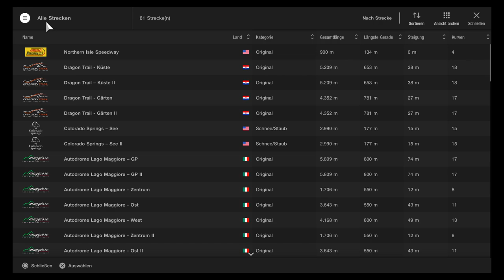GT Sport - Racing in the RAIN on Norschleife - Update 1.47 GLITCH explained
Update 1.47 did not only introduce Spa, it also added a new glitch to the game which allows us to use rainy conditions on every track in the game within an online lobby.
I explain this bug/glitch to you and show some footage of racing on the wet Nordschleife.

Car: Toyota Super Formula Toyota

SETTINGS:
➡️️ Transmission - Manual
➡️️ Traction Control - Off
➡️️ ASM - Off
➡️️ Countersteering Assistance  - Off
➡️️ ABS - Default

WHEEL SETTINGS:
➡️️ SEN: 72
➡️️ FF: 100
➡️️ SHO: 0
➡️️ ABS: Off
➡️️ LIN: Off
➡️️ DER: Off
➡️️ DRI: 0
➡️️ FOR: 100
➡️️ SPR: 100
➡️️ DPR: 100
➡️️ FEI: 0

IN GAME OPTIONS:
➡️️ Sesitivity: 10